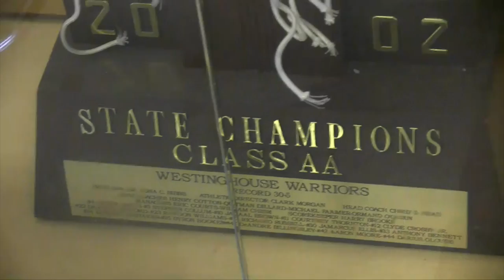Precious carroll Life of joushua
A Documentary for a senior basketball player Joshua Roberts who attended George Westinghouse college Prep